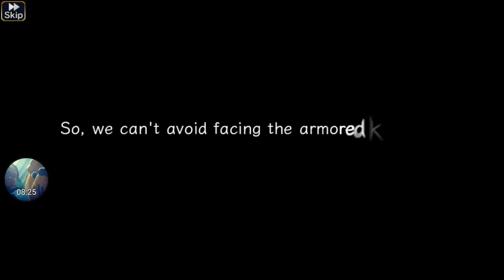[Valkyrie Anatomia The Origin] Side Story: Klaus (Spirit in the Armor 4)